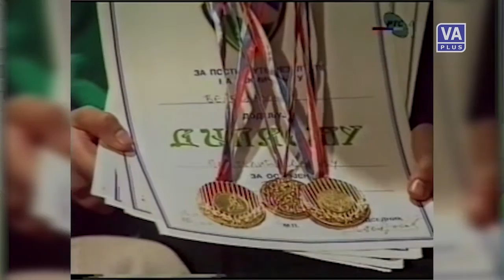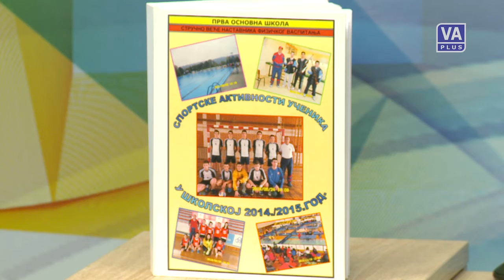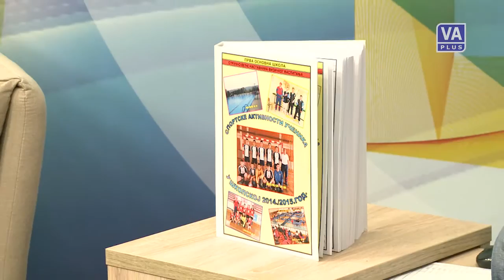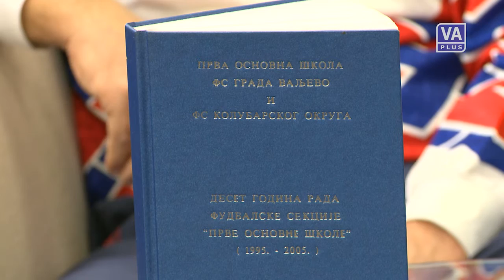Jutarnji PROGRAM - Zoran Radović (10-12-2015)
Jutarnji program Televizije Valjevo Plus, 10. decembar 2015. godine
Gost:
Brankica Perić